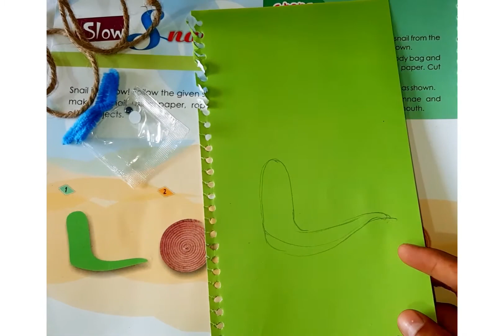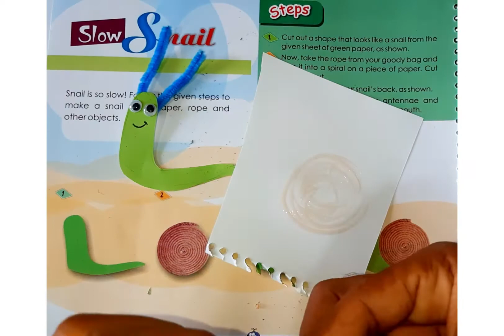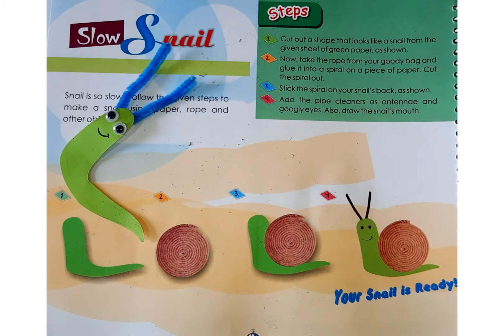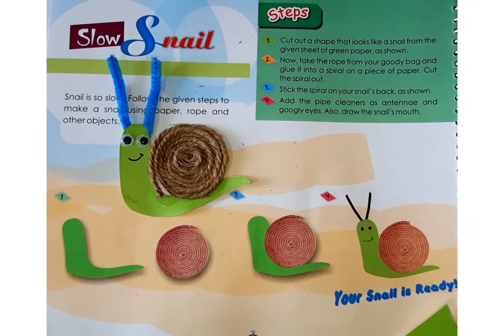craft for school students class 4th